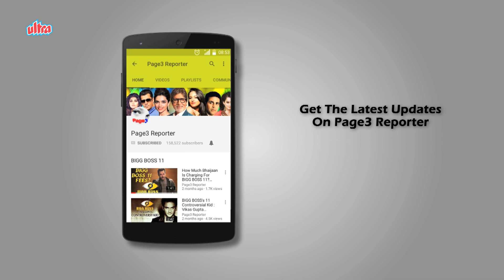Katrina Kaif, Tabu, Shilpa Shetty - Bollywood Actresses Who Worked In South Movies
There are many Bollywood actresses who have shown their acting skills in the Bollywood industry. Apart from wooing the audience in Bollywood, some of the gorgeous actresses have also gone down South to increase their fan following. It is not just the South Indian actresses who have made their Bollywood debut and worked in several Hindi films. Even Bollywood beauties have worked in South Indian film industry and won many hearts with their looks and acting skills.